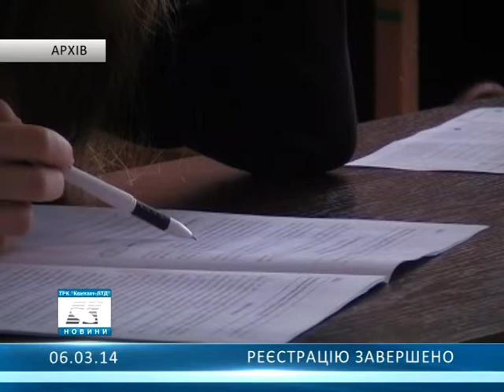Реєстрацію завершено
Реєстрація для участі в ЗНО 2014 завершилась